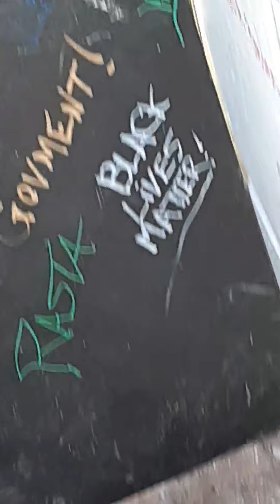Tuesday maanin reasonin- Rasta Jay - PART 3: Afternoon@Rasta Jay's yaad wid Rustin & Ras C